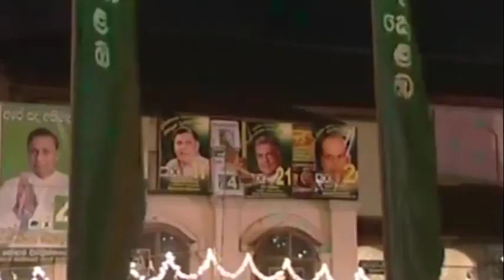"රටේ පැලවෙන නිදහසේ හුස්ම" 🍃☘️🌱🌿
♻️ ලොව ප්‍රථම කාබන් සංවේදී මැතිවරණ ව්‍යාපාරය ♻️

"Rate Palawena Nidahase Husma" - World's first Carbon-sensitive election campaign - Sri Lanka.